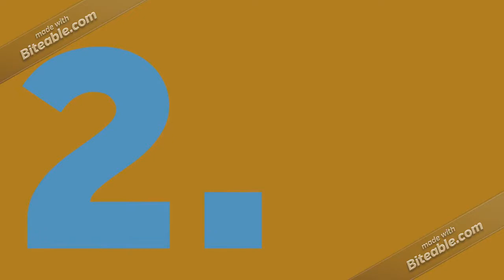How long can parrots live for - Smith Facts E141